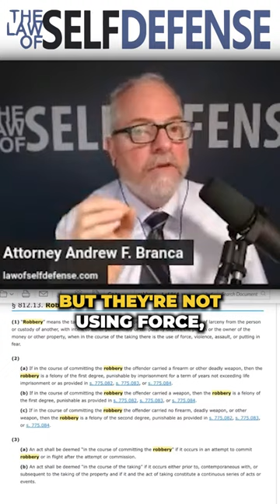The differences between Robbery, looting, and thievery.